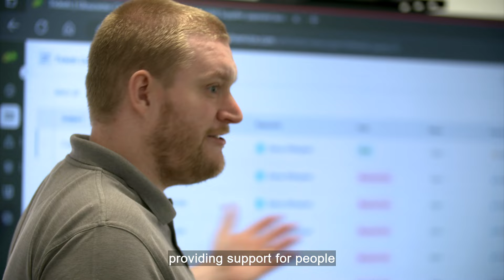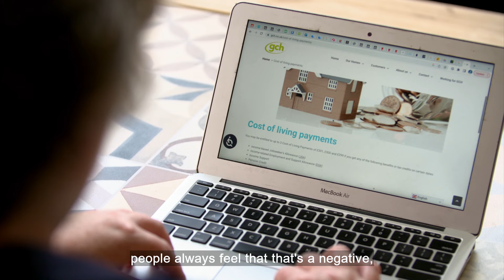Brighter Futures - Gloucester City Homes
As well as providing homes for their tenants, social housing groups can also play an important role in their local communities. Learn how Gloucester City Homes invest locally, creating job opportunities, supporting business and supply chains while also ensuring that those most in need are supported and have a safe and affordable home, in 'Brighter Futures’, a programme made in partnership with ITN Business.